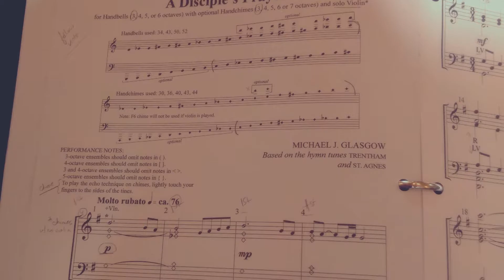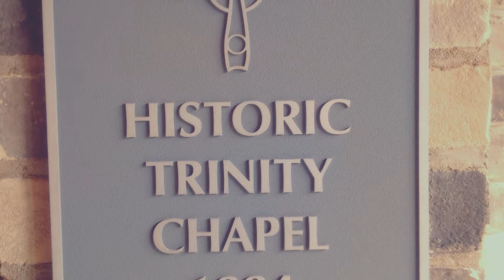(O) TRIUMPHANT RETURN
This is from a concert of bell ringers from three congregations combined for Mothers Day.
Video was made on a cell phone and a little louder than normal.